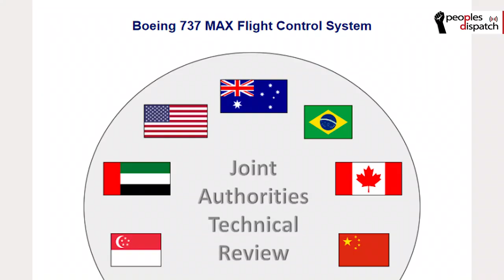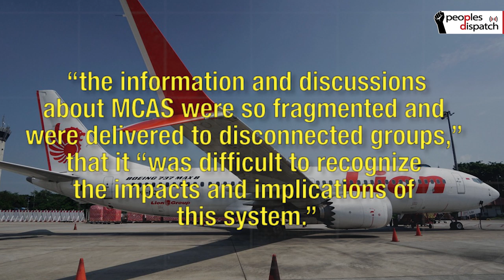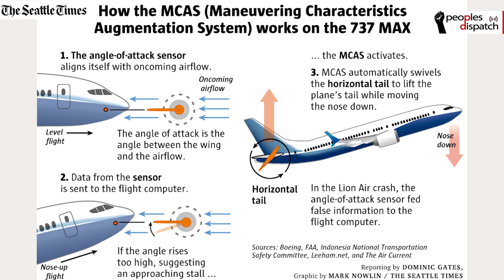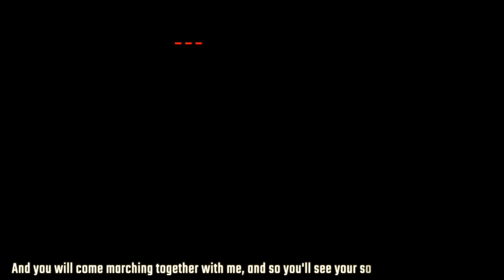How Boeing and the US FAA's Negligence Caused Two Fatal Plane Crashes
A recently released report by an international panel of aviation regulators highlighted how the Federal Aviation Administration failed to effectively analyze the new Boeing 737 model, the MAX 8. Design flaws in this model were responsible for two deadly plane crashes that killed 346 people. What were these flaws? How did FAA fail? Watch to find out.